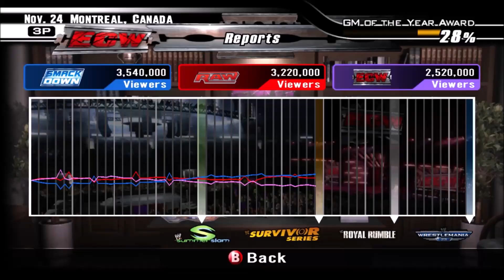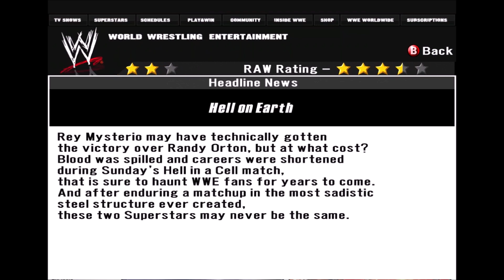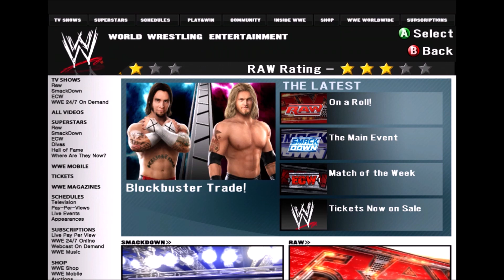Brand Wars: Ep #36 | GM Mode (3 Players) Smackdown VS Raw 2008 (Xbox 360)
Survivor Series is Finally here! Who will reign supreme?